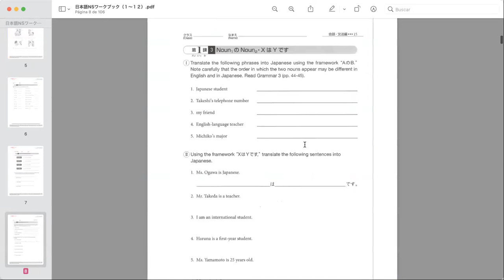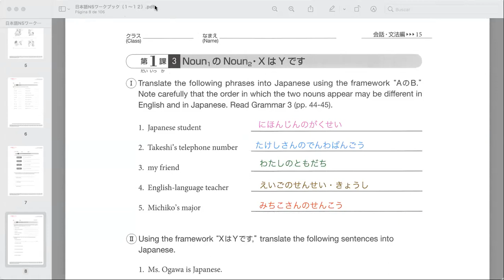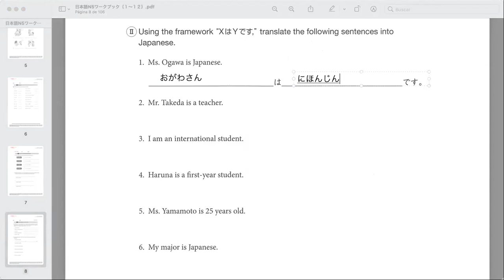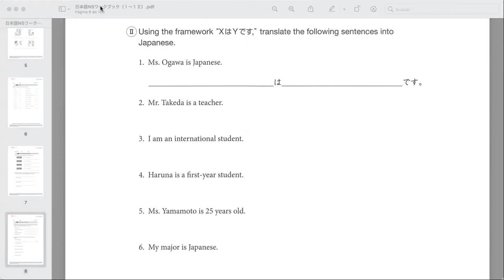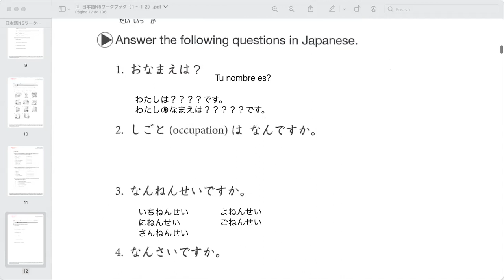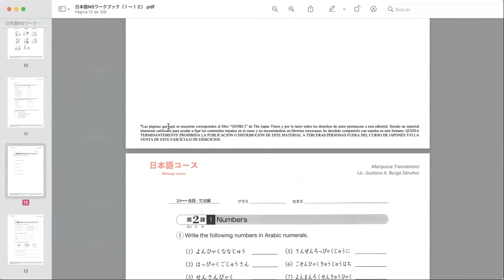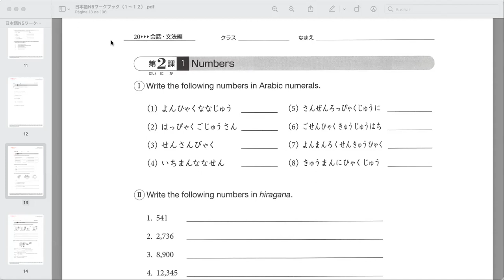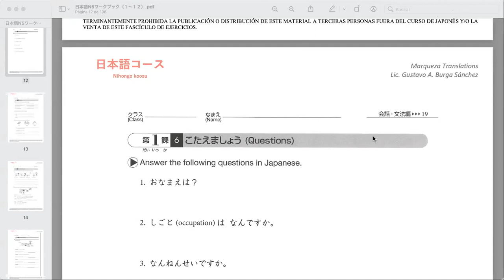日本語コース N5 （21火）10:00 AM